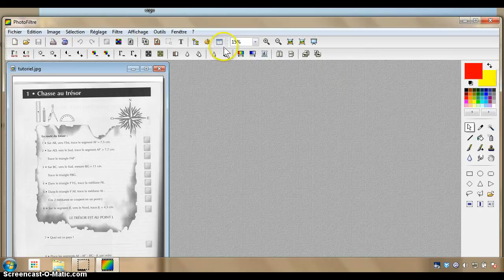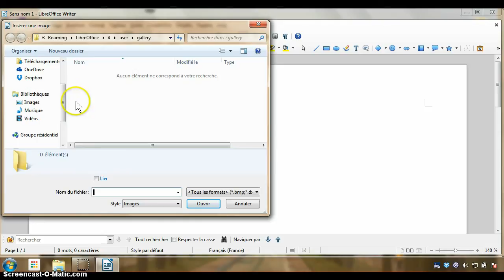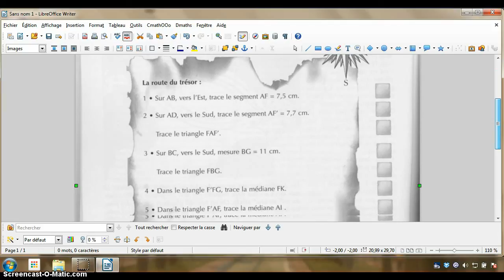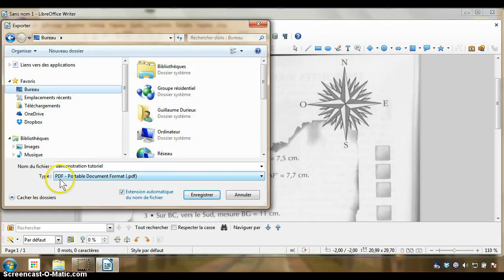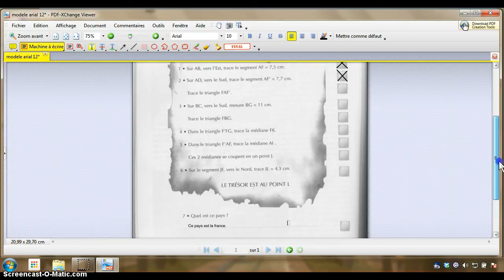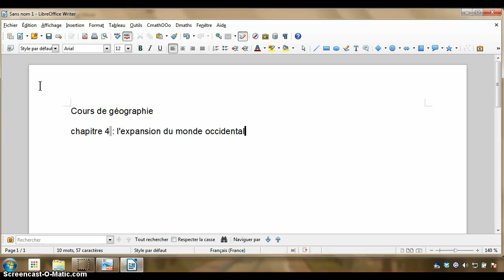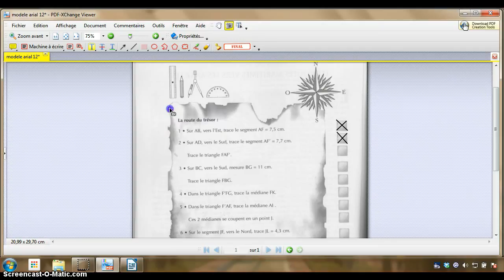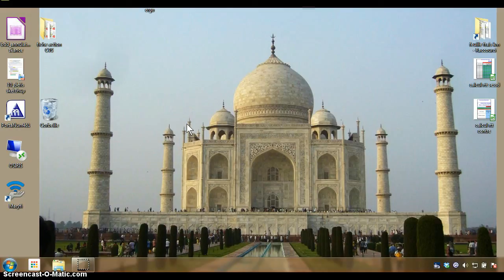tuto export annotation import finale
Dans cette vidéo je vais essayer de vous montrer comment utiliser conjointement un traitement de texte et le logiciel gratuit pdf xchange afin d'annoter des documents numérisés.